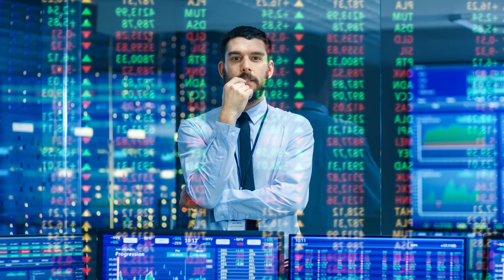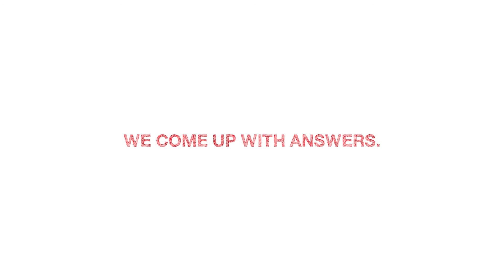Cushman & Wakefield – What’s the Value of a Building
At Cushman & Wakefield, we ask "How do we capture the value of a building?" In the age of hyper-connectivity and robotisation, perhaps the answer lies in the future?